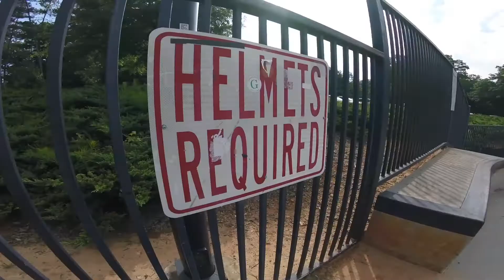Outta Towne Pro Skater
Outta Towne went to a skate park and things got RADICAL.